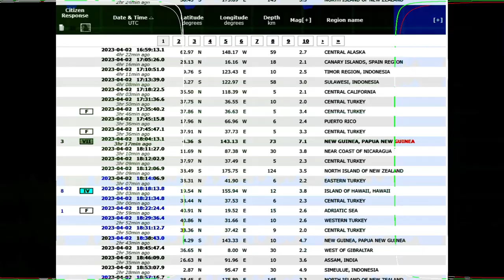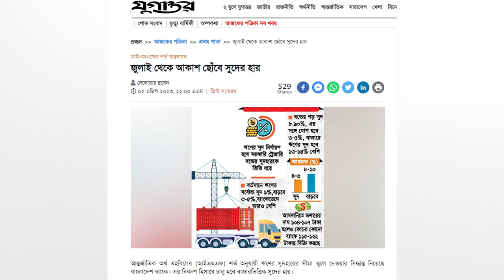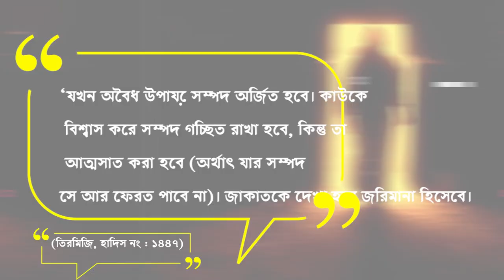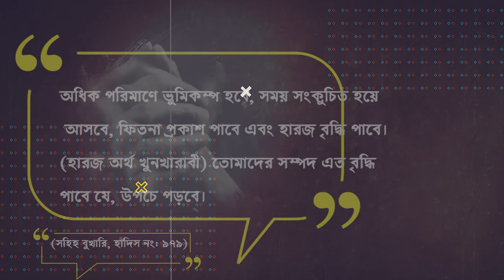রমাজানেই বাংলাদেশে কেয়ামতের আরেকটি আলামত প্রকাশ পেল kiyamoter notun alamot prokash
কেয়ামতের আলামত,
কিয়ামতের আলামত,
কিয়ামতের 10 আলামত,
qayamat alamat,
ফেয়েলের আলামত,
কিয়ামতের আলামত (বিস্তারিত) পর্ব- 1,
কিয়ামতের বড় আলামত পর্ব 1,
কিয়ামতের আলামত সম্পর্কে বিস্তারিত পড়লাম। part-5 (lisan 5555),
কিয়ামতের 141 টি আলামত,
কিয়ামতের বড় 10 টি আলামত,
কেয়ামতের 10 টি আলামত,
কিয়ামতের আলামত 2023,
কিয়ামতের 41 টি আলামত,
কিয়ামতের আলামত ummah network,
কেয়ামতের নতুন আলামত প্রকাশ কিয়ামতের আলামত kiyamoter alamot,
কিয়ামতের আলামত মিজানুর রহমান,
কিয়ামতের আলামত আইছে রে গান,
কিয়ামতের আলামত কয়টি ও কি কি,
কিয়ামতের আলামত আবু ত্বহা আদনান,
কিয়ামতের আলামত ওয়াজ,
কিয়ামতের আলামত পালা গান,
কিয়ামতের আলামত গান,
কিয়ামতের আলামত এসে গেছে গজল,
কিয়ামতের আলামত জানি কিন্তু মানি না,
কেয়ামতের আরেকটি আলামত প্রকাশ্যে.. islamic news alor canvas,
কেয়ামতের আলামত দেলোয়ার হোসেন সাঈদী,
কেয়ামতের আলামত মুফতি আরিফ বিন হাবিব,
কেয়ামতের আলামত শরিফ উদ্দিন,
কেয়ামতের আলামত শাহ আলম সরকার মমতাজ,
কেয়ামতের আলামত মমতাজের গান,
কিয়ামতের আলামত waz,
কিয়ামতের 70 টি আলামত
ইমাম মাহাদী দাজ্জাল,
ইমাম মাহদী দাজ্জাল ঈসা,
ইমাম মাহদী ও দাজ্জালের ঘটনা,
ইমাম মাহদী ও দাজ্জালের গজল,
দাজ্জাল ও ইমাম মাহদী,
দাজ্জাল ইমাম মাহদী,
imam mahdi kokhon asbe,
imam mahdi mufti kazi ibrahim,
dajjal imam mahdi bangla
ভূমিকম্প,
ভূমিকম্প কিভাবে সৃষ্টি হয়,
তুরস্ক ভূমিকম্প সিসি ফুটেজ,
বাংলাদেশে ভূমিকম্প,
বিশ্বের সবচেয়ে বড় ভূমিকম্প,
বাংলাদেশে ভূমিকম্প হবে,
বাংলাদেশে ভূমিকম্প হতে পারে